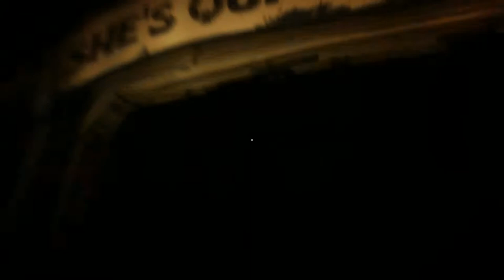Alice Angel! - Bendy and the Ink Machine | Episode 6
She’s so spoopy!